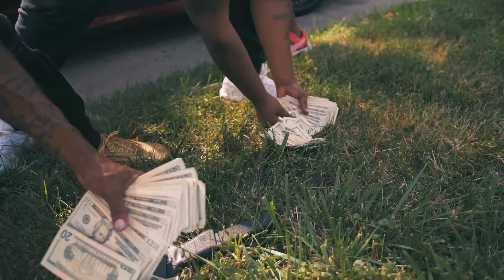96Boy Fresh - Seth Curry | Shot By Montana Visualz